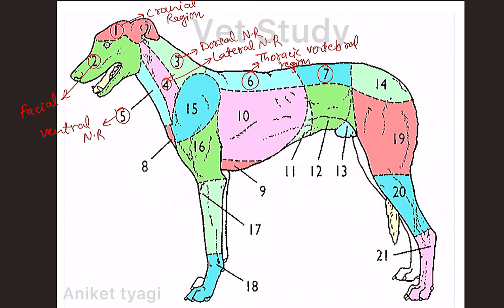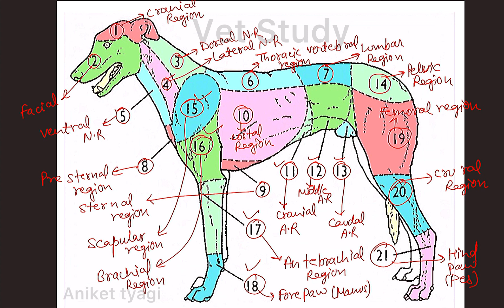Topographical regions of the dog || Aniket tyagi || Vet study